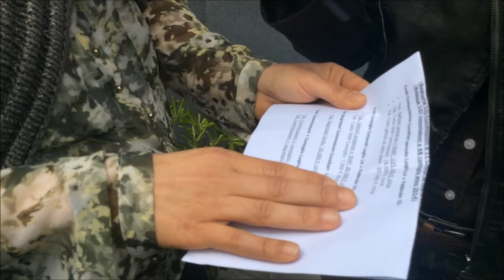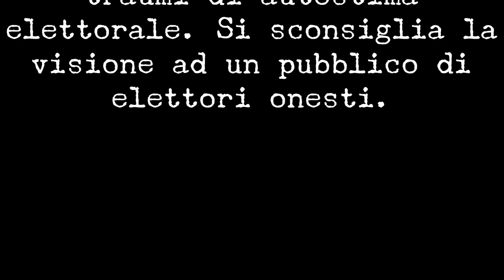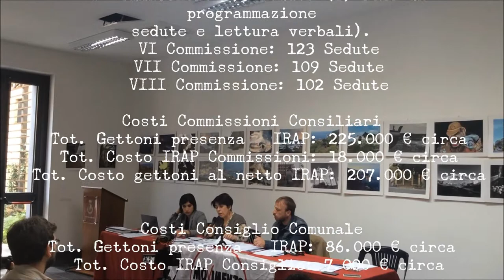"Gettonopoli" Sicilia | Nel mirino di M5S anche Acireale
Continua lo scandalo "Gettonopoli" in Sicilia. Nel mirino di Movimento Cinque Stelle anche il Comune di Acireale. Proprio l'On. Angela Foti, deputato regionale M5S ha indetto una conferenza stampa lunedì 27 aprile 2015. Dall’esame dei verbali saltano le assurdità delle sedute nel comune acese e si evince come siano state organizzate commissioni per seguire la sfilata del Carnevale estivo ed altre manifestazioni, come i presepi, balli degli anziani ed escursioni agrituristiche. I Cinquestelle: “Deve finire l’abitudine di considerare le casse pubbliche una sorta di bancomat”.
La denuncia della deputata M5S al Parlamento Regionale Angela Foti: “Le vergogne di questa vera e propria epidemia non hanno confini”.